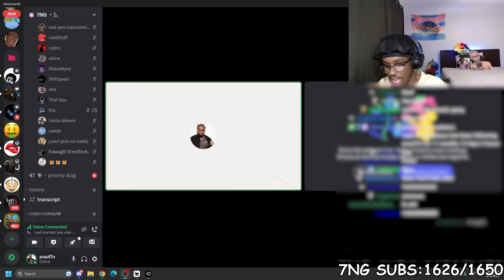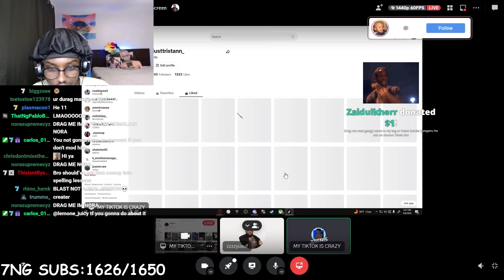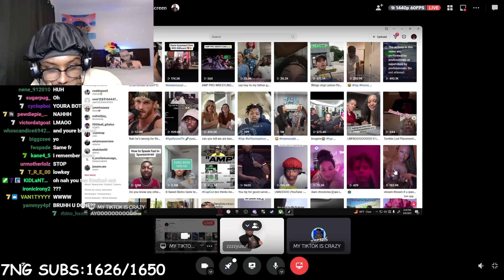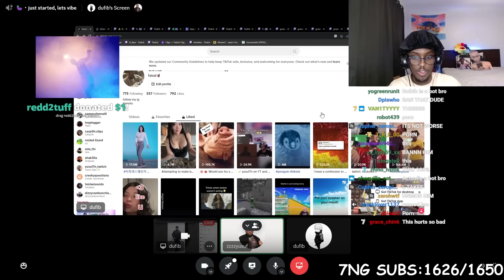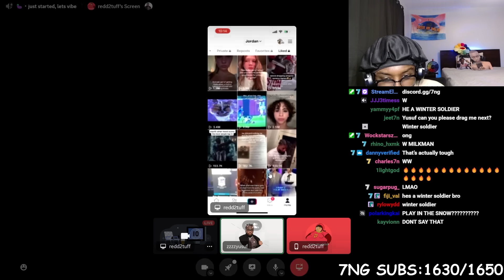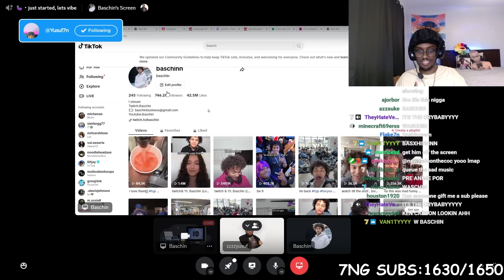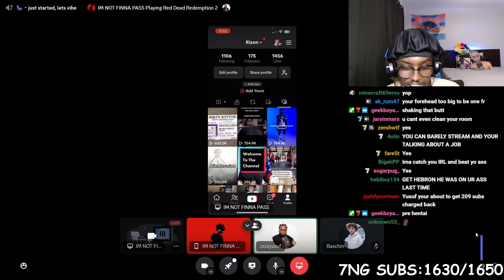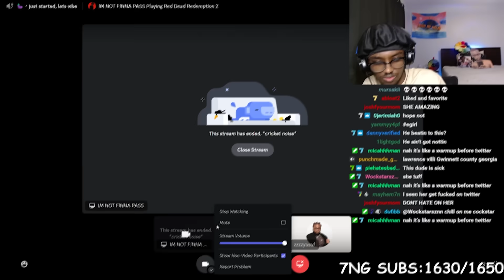My Viewer's Liked TikToks Are Ridiculous..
In this video Yusuf7n reacts to viewers liked tiktoks